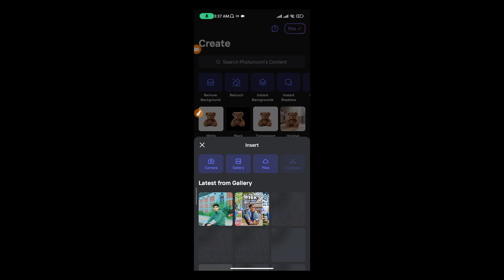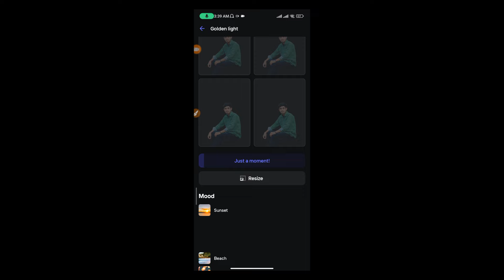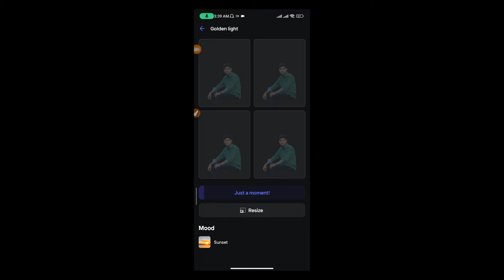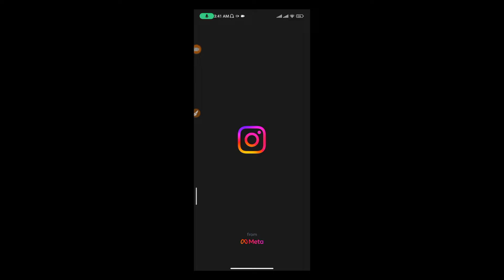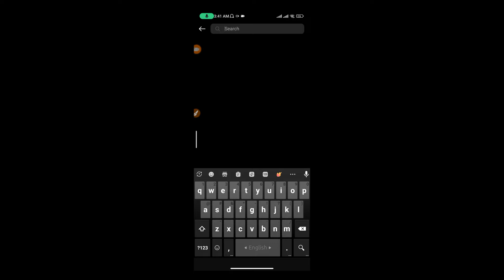New App Ai Photo Editing - Pro Edit - ১ ক্লিকে এডিট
Hi Guys
Welcome To  ANYTHING  BAYEZID . This channel is all about Photo Editing tutorials on the editing Apps like Picsart, Snapseed, Autodesk Sketchbook, and Adobe Lightroom. Also you'll get video tutorials on After Effects Like Photo Manipulation, Movies Poster Design, 3D Editing, MixTape Poster Design, Hair Style Editing  photo editing Tutorial, tips and tricks.Snapseed photo editing tutorial,and snapseed photo editing background change,and snapseed photo editing background change,and photo editing,and photo editing picsart,photo editing picsart bangla, picsart editing tutorial,adobe lightroom mobile tutorial, and adobe lightroom,snapseed,picsart,photo editing tutorial,lightroom photo editing in mobile,Photo editing is Picsart, photo editing tutorial bangla,how to photo editing in mobile,  AnythingBayezid ,and Image editing, If you want to learn photo editing in smartphone/android then plz subscribe to my channel.

Note:- All the image/Picture shown in this video belong to the respected owner and not me I am not the owner of any picture showed in this video.All content used Copyright to AnythingBayezid .use or commercial display or editing of the content without proper Authorization is not allowed. Thank you.